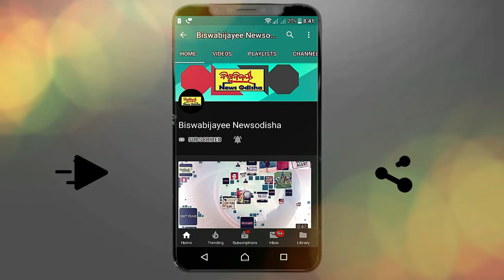USA Women Hockey Arrived In Odisha